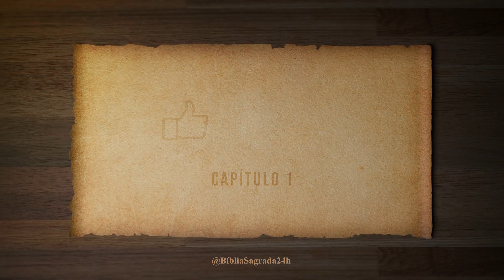1 Timóteo | Completo | Bíblia Falada (A Mensagem)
O Livro de 1 Timóteo é uma das epístolas do Novo Testamento da Bíblia, atribuída a Paulo, o apóstolo. Escrita por volta de 62-64 d.C., é uma carta pastoral endereçada a Timóteo, um jovem líder cristão que estava em Éfeso.

Nesta carta, Paulo fornece orientações a Timóteo sobre a liderança e organização da igreja. Ele aborda questões como a falsa doutrina, a conduta apropriada de homens e mulheres na igreja, as qualificações dos líderes e diáconos, e a importância da oração na vida da comunidade cristã.

Paulo também exorta Timóteo a manter a fé, a pureza doutrinária e a perseverança no ministério. Ele oferece conselhos práticos sobre o tratamento de diferentes grupos na igreja e a responsabilidade de liderar com integridade e amor.

Em resumo, 1 Timóteo é uma carta que oferece diretrizes pastorais valiosas para a liderança e organização da igreja primitiva. Ela enfatiza a importância da verdade doutrinária, do bom testemunho e do cuidado amoroso pelos membros da comunidade cristã.

1 Timóteo | Completo
Bíblia Sagrada em áudio com texto
Canal Bíblia Sagrada 24h